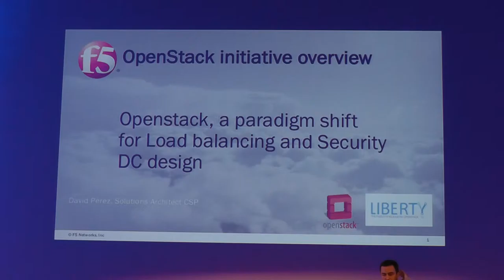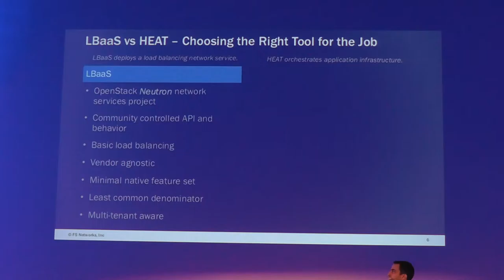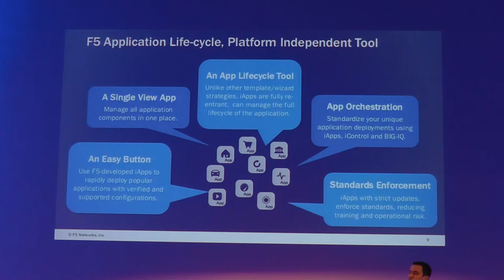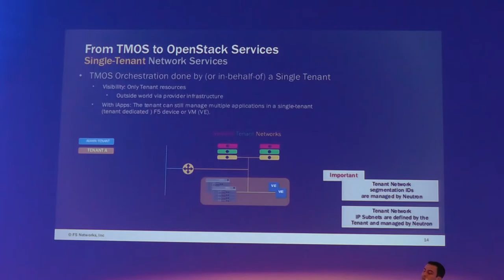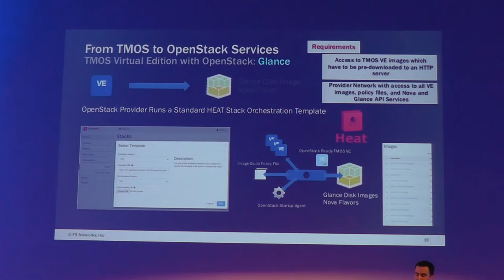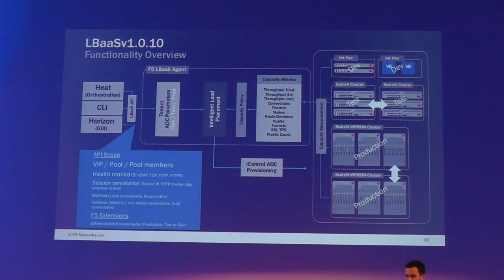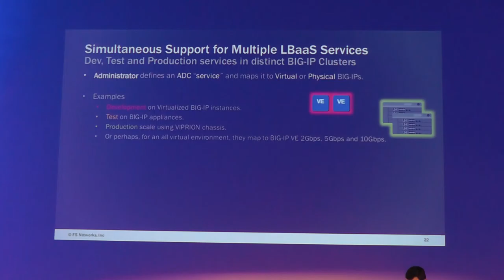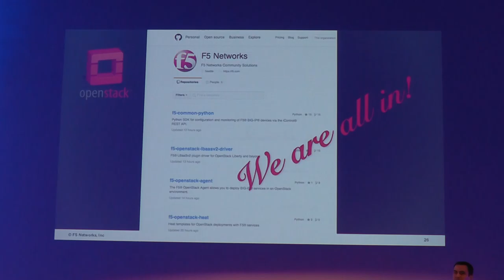OpenStack, a Paradigm Shift for a Load Balancing and Security DC Design (David Perez)